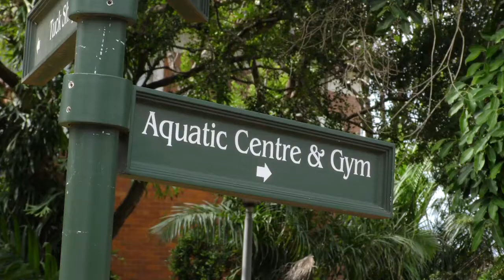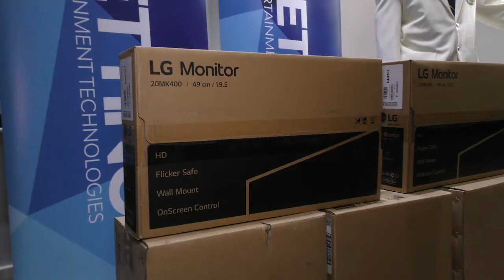Northwood Boys High School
Betting Entertainment Technologies visited the Northwood Boys High School to sponsor PC's, tablets and raspberry pi's to the schools IT and Robotics program.

BET chose this school as they had seen an initiative taken to help the community and students who are less fortunate in learning and enhancing their IT and Robotics knowledge.